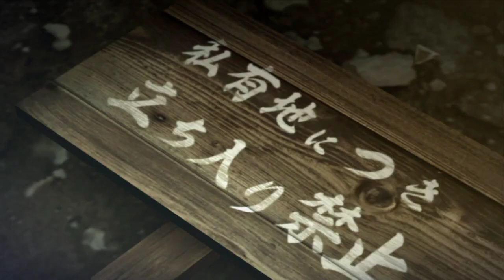Yakuza 0: Part 6 - Fish Ourselves A Biggun (with Terrence and Doc)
This Yakuza0 adventure we're joined by Terrence (@TheBlackNerd) and Doc (@m_d_c_t)

In which we continue Goro Majima's quest to make the world a better place by reuniting a cult member with her family, displaying a sweetfish, getting a massage and whoa there's a lot of breakdancing!